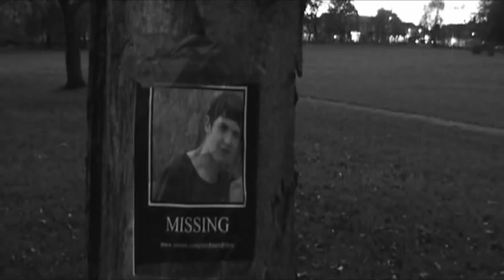Photographs [Short Film]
A lonely girl explores her boyfriends room, where she is reminded of her loss. To keep her mind off this, she goes out to do some photography but do memories go away that easily?

"Photographs" stars Debbie Langan and Joel Chesterton. I always wanted to make a film involving photography and the music, "Lento" by Howard Skempton, help me come up with a story to go around this.

The film is mostly in Black and White to show the main character's sadness contrasting to the scenes in colour which are memories of happier times.

Directed By Michael Dunbar
Starring Debbie Langan, and Joel Chesterton
Edited By Michael Dunbar
Music "Lento" By Howard Skempton
Special Thanks To Ryan Hill, and Charlemange Fezza